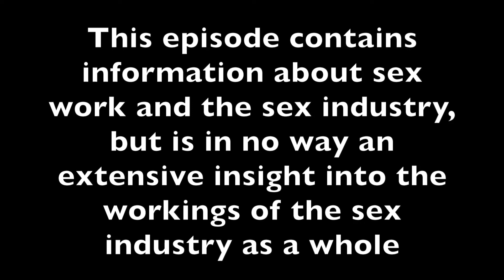Sex Work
S01E31

It's the  final week of Sex-Pos Twenty17, and this week Mercedes and Ziggie talk about Sex work. Reenhaments? YES PLEASE!!!

Have questions?
Have ideas?
let us know through the wonders of social media!